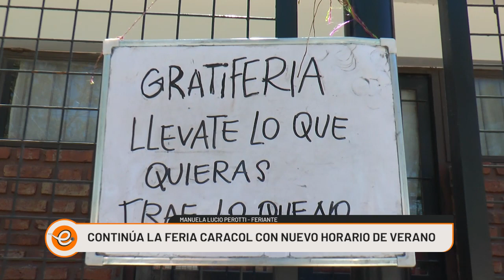LA LIBRERÍA CARACOL CONTINÚA ABIERTA CON NUEVO HORARIO DE VERANO